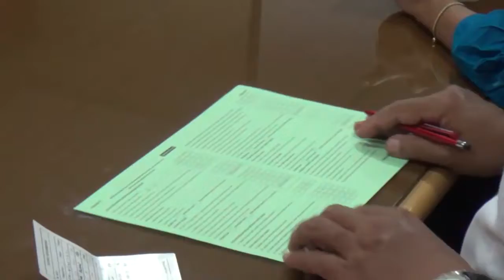BALITTAS MERIAHKAN HUT KE 74 RI UNTUK MEMBANGUN TEAM BUILDING